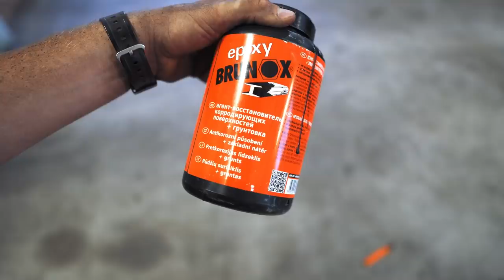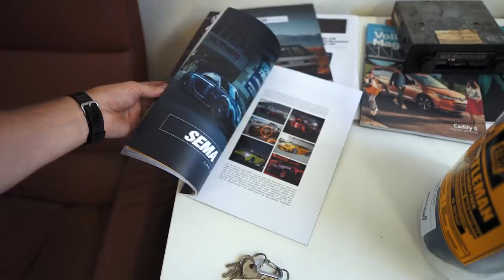Dovezl jsem další bordel. Dám to dohromady?!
👕 Merch 🧢

Merch si můžeš objednat na a případně si ho i osobně vyzvednout v Autoprimax v Děčíně, kde se třeba i potkáme. Adresa - 17. listopadu 989/12, Děčín